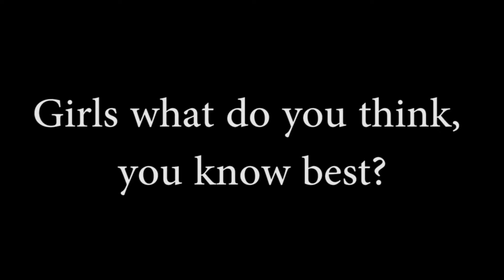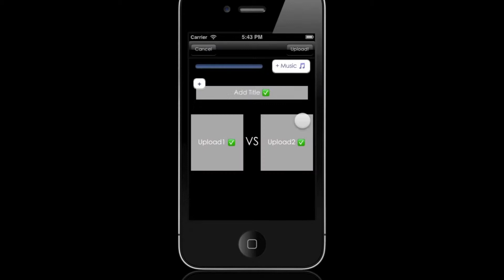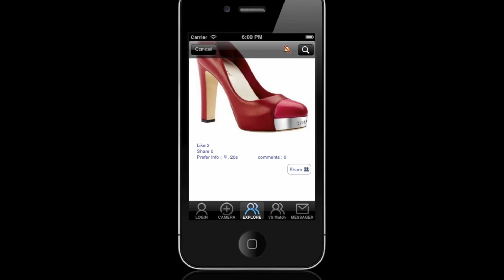Photo for Wiki : Louis vuitton, Prada, Fendi, Gucci, Versace, Hermes users Must Have items..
" Photo for Wiki " (iPhone application)